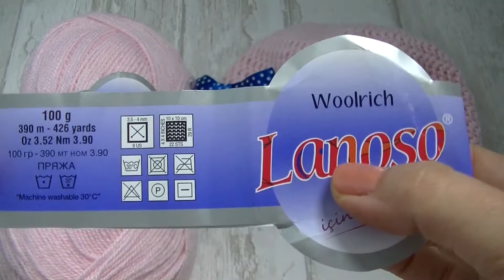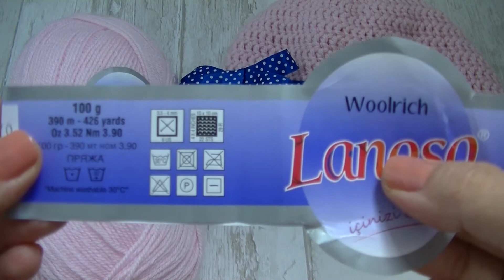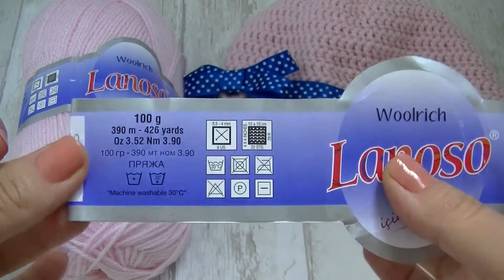Отзыв о пряже Lanoso Woolrich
Оставляйте в комментариях ваши пожелания и предложения, задавайте вопросы.